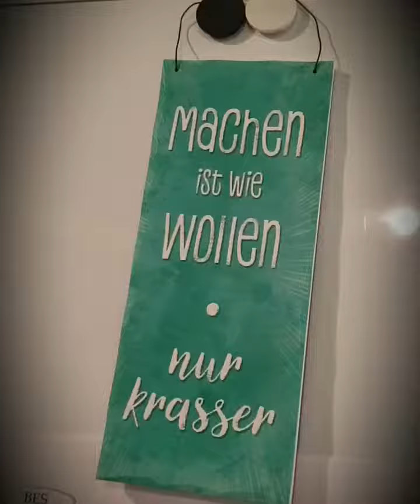Weiterbildungen bei der BES GmbH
Wir geben einen Einblick hinter die Kulissen eines Pflegebasiskurses. Sie können sich über Einstieg, Möglichkeiten und Arbeitgeber informieren.

Du möchtest dich mit Menschen beschäftigen, die DEINE Hilfe brauchen?
Du möchtest in einem Beruf arbeiten, in dem du dir deine Schichten aussuchen kannst?
Du möchtest die Wahl haben ob du in Teilzeit oder Vollzeit arbeiten möchtest?
Dann haben wir genau das Richtige für DICH!
Eine Arbeit mit Herz, Hand und Verstand!

Werde Pflegeassistent m/w/d
Absolviere bei uns deine Weiterbildung und unterschreibe im Anschluss sofort einen unbefristeten Arbeitsvertrag!

Zeitraum: 3 Monate ( 480Std.)Schulungs-./Unterrichtseinheiten:
Mo - Fr. 08.00 bis 15.15
Max. Teilnehmer Zahl: 15

Abschlüsse:
• Trägerzertifikat über die erfolgreich bestandene Prüfung
• Ersthelfer
• Rollstuhltraining

Voraussetzungen:
• Deutschkenntnisse
• bei nicht EU Bürgern gültige Aufenthaltsbescheinigung und Arbeitserlaubnis
• mindestens 18 Jahre

Während der Ausbildung werden folgende Inhalte vermittelt:

• Gesundheits- und Krankheitslehre
• Grundpflege und Hygiene
• Kommunikation in der Pflege
• Pflegedokumentation
• Notfall Training
• Ernährung und Hauswirtschaft
• Betreuung demenzkranker Menschen
• Beschäftigungsangebote
• Rechtskunde

! Wichtig !
Unsere Dozenten sind bei Ihnen vor Ort und kommen aus der beruflichen Praxis und gestalten den Unterricht praxisnah!
Hast du Interesse an dem Kurs?
Dann komm zu unserer Info-Veranstaltung am 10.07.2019
BES GmbH
Radickestr. 48
12489 Berlin
Jennifer Benthin